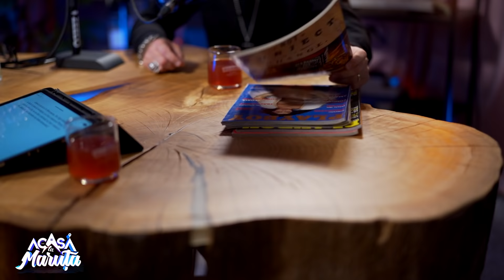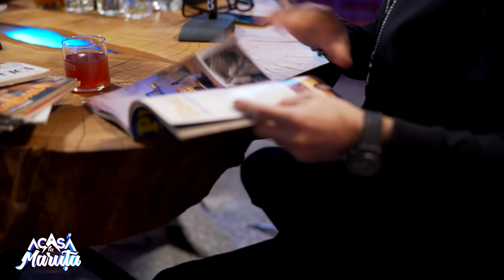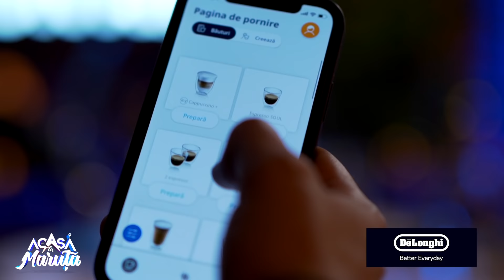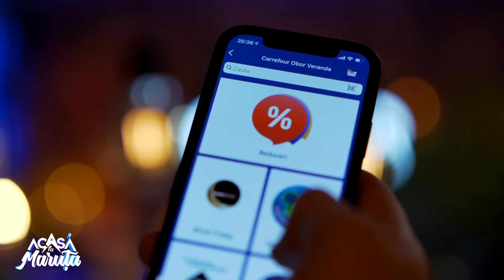DAN CAPATOS, CU UMOR ȘI PATOS | ACASĂ LA MĂRUȚĂ | PODCAST #39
Cum este să le pui întrebări vedetelor care apar pe paginile tabloidelor? Cum este să ai asistente TV îmbrăcate sumar care dansează lasciv? Cum este să începi serviciul atunci când toată lumea se pregătește de culcare? Dan Capatos vorbește despre viața lui personală și despre showul său cu Măruță. Doi oameni de televiziune cu multe povești nepuse, în sfârșit, împreună la aceeași masă!

0:00 ~ Dan Capatos „gândește liber”, la „Acasă La Măruță”
8:09 ~ Capatos și nostalgia presei scrise: „Playboy” și „Evenimentul Zilei”
18:40 ~ Dan Capatos „a furat” mireasa. Povestea interesantă dintre el și Monica, soția sa
25:03 ~ Cotidianul „Evenimentul Zilei” de odinoară, mai presus de orice
34:00 ~ Andrei, fiul lui Capatos. Despre viață și realizările de familie
39:23 ~ Dan Capatos, etichetat și judecat pentru „Un Show Păcătos” cu Nikita și Naomi, printre altele
49:13 ~ Alina Gheorghe și Georgiana Tudor, primele asistente ale lui Capatos, la „Un Show Păcătos”
53:18 ~ De la Ploiești, Dan a ajuns tocmai la București, cu de-ale vieții și facultății
1:01:01 ~ Dan Capatos caracterizează într-un cuvânt vedeta de pe coperta „Playboy”
1:08:44 ~ Ce credeau părinții lui Dan despre „Un Show Păcătos”?
1:13:29 ~ Surprinzător, dar adevărat! Muzica, hobby-ul lui Capatos
1:21:41 ~ Momente dezamăgitoare din carieră, chiar și pentru Capatos
1:25:01 ~ Care este cel mai bun prieten al tău, Dan Capatos?
1:36:47 ~ La telefon, fiul lui Dan, despre preferații din tenis
1:40:07 ~ Dan Capatos: „Uram tenisul până să se apuce fiul meu de tenis!”
1:49:15 ~ Încercări pentru prezentatorul TV. „Am văzut moartea cu ochii!”
2:04:01 ~ Ntz, ntz, ntz! Capatos, absent la emisiune?
2:07:52 ~ Capatos și Simona Gherghe, peripeții din turneul de tenis al Simonei Halep
2:15:40 ~ Dan Capatos, la Q&A-ul lui Măruță! 🕒
2:25:34 ~ Capatos, într-un film porno cu rol negativ?
2:33:13 ~ Mulțumim, Dan Capatos!